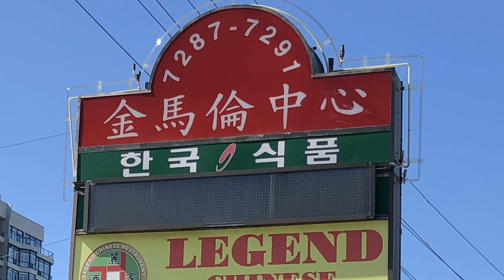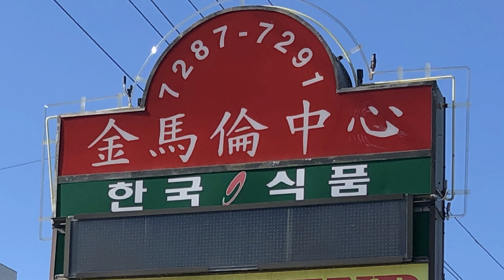多倫多美食🥢麗晶酒家 上集 多倫多[老字號]港式點心堂食 Legend Chinese Restaurant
[抗疫時期] 餐館室內堂食重啟
Toronto under pandemic
麗晶酒家 Legend Chinese Restaurant
5 Glen Cameron Rd, Thornhill, ON L3T 5W2
食物介紹：
香煎鮮蝦豆苗餃
瑤柱海皇灌湯餃
柱候牛腩腸粉
上湯浸鮮竹卷
山竹牛肉球
炸脆蝦卷
合桃布甸